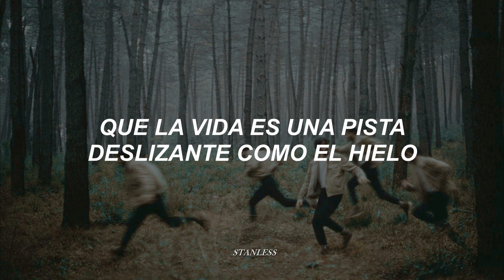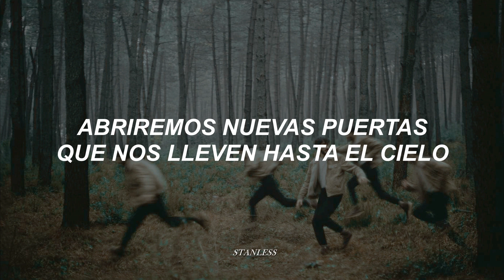Alex Ubago - Instantes [letra]